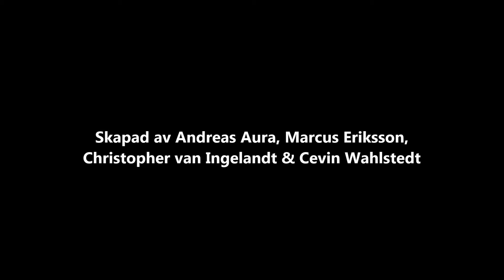Stölden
Filmen är skapad av Andreas Aura, Marcus Eriksson, Christopher van Ingelandt & Cevin Wahlstedt.

Östra Gymnasiet - VT 2016.
Mediaproduktion - SAME13